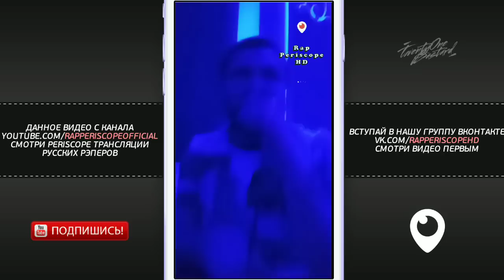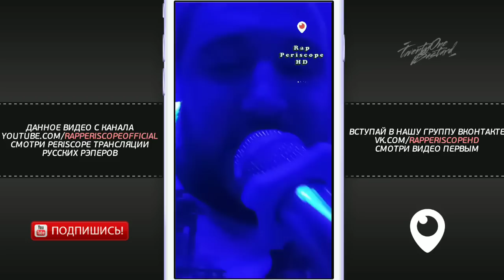Забэ Город под подошвой (Oxxxymiron Cover)